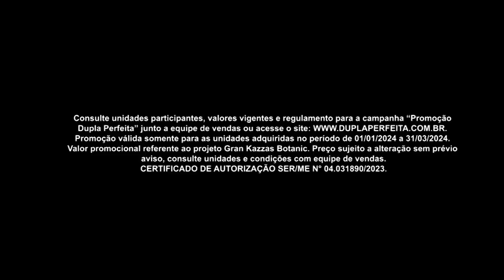Compre um apartamento e concorra a outro l Dupla Perfeita - Zona Oeste e Centro l Gazeta Imóveis